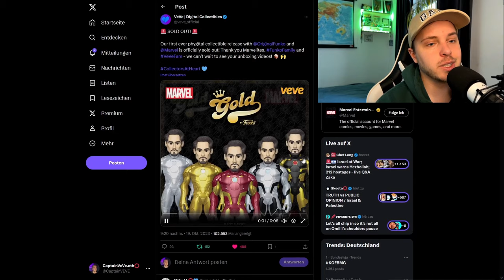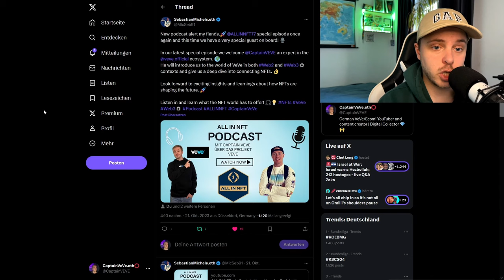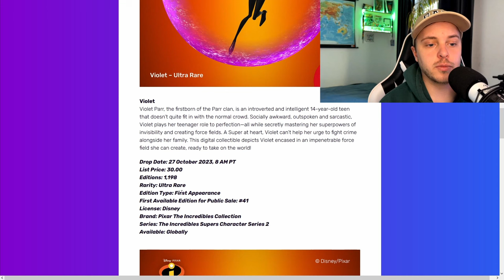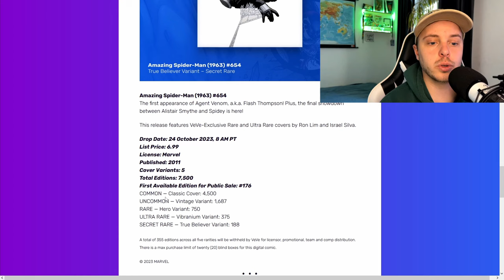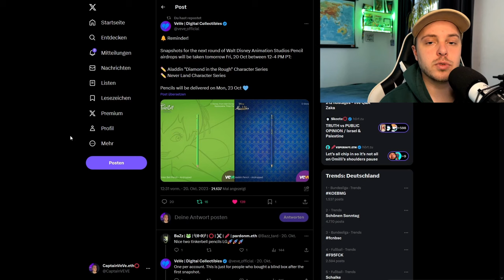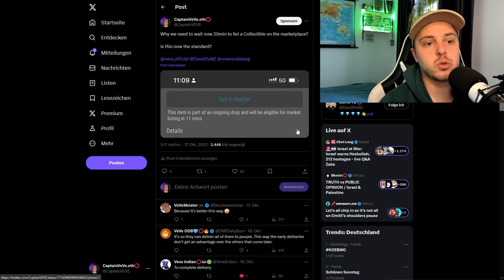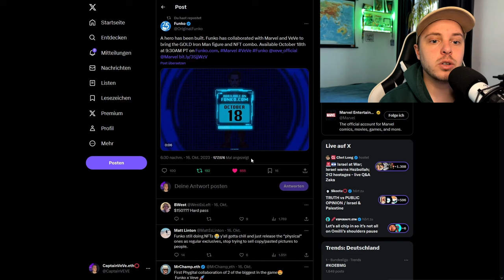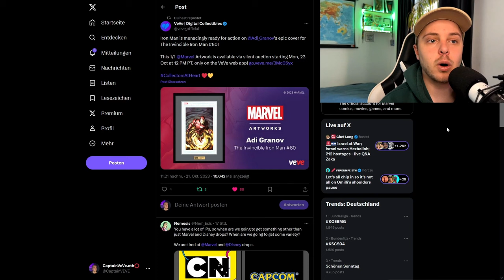Iron Man Funko X VeVe Update! | Marvel Comic NFT Drop! | VeVe deutsch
↪️ Pixar bringt weitere Digital Collectibles zu "The Incredibles" raus und wir schauen uns den nächsten Marvel Comic NFT Drop an. Außerdem gibt es noch viele weitere spannende Updates!